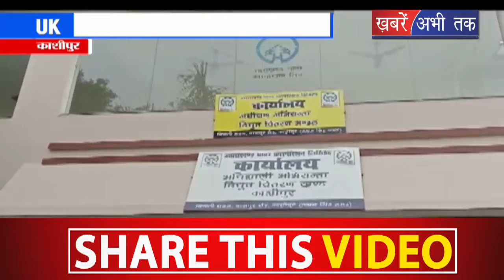काशीपुर में बिजली और एनएच विभाग में तकरार, थाने में दी शिकायत || Khabrain Abhi Tak Live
काशीपुर में एक बार फिर विद्युत और एनएच विभाग में तकरार दिखाई दे रही है….  जिसके चलते विद्युत विभाग ने एनएच विभाग की कार्यदाई संस्था के खिलाफ कुंडा थाने में तहरीर देकर कार्यवाही की मांग की है